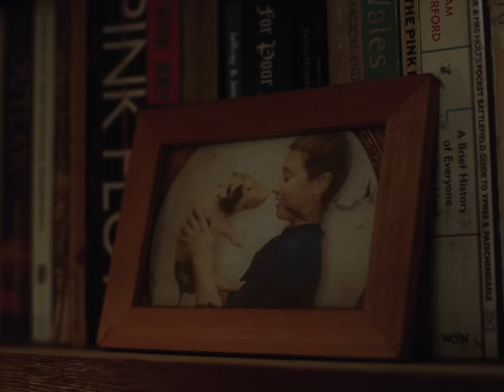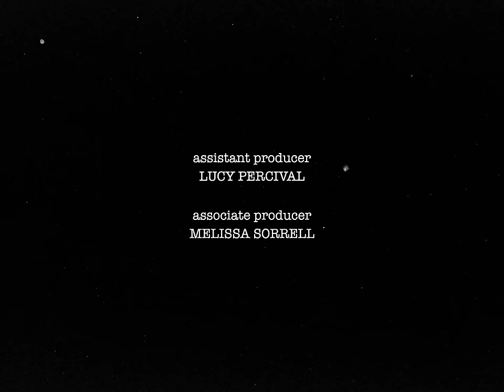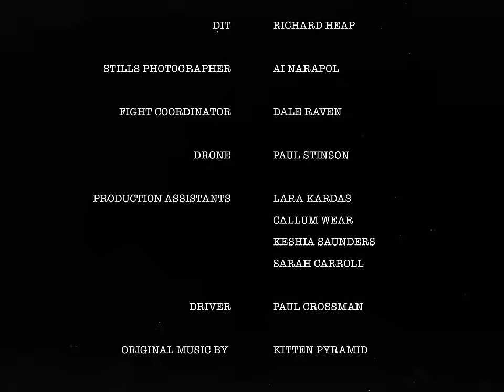KIDDO Short Film Official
Sinister secrets await Kiddo and her teenage compatriots as they embark on a day trip to famed theme-park Wonderland.

Created by Scott Milligan
Written & Directed by Brett Chapman
Director of Photography & Co-Producer Jordan Carroll
Produced by Static Flow Productions
Music Kitten Pyramid

"KIDDO" Credits:
CAST
KIDDO / LISA HOWARD
PEGGY / LAUREN PATEL
JASPER / PADDY STAFFORD
BEV / TOBY GAFFNEY

PRODUCED BY / LEWIS COATES, JORDAN CARROLL
ASSISTANT PRODUCER / LUCY PERCIVAL
ASSOCIATE PRODUCER / MELISSA SORRELL
ORIGINAL MUSIC BY / KITTEN PYRAMID
DIRECTOR OF PHOTOGRAPHY / JORDAN CARROLL
EDITED BY / BRETT CHAPMAN
PRODUCTION DESIGN / CIARA O'ROURKE
ART DIRECTOR / CAMERON COLES
SET DRESSER / ED MURDEN
COSTUME DESIGNER / SARAH LILLIE ROSE
COSTUME TRAINEE / GIA DAVIES
HAIR/MAKE UP/SFX / ISABELLA PERCIVAL, SARAH WEBSTER
1ST AC / BEN MCFARLANE
2ND AC / DARSHAN GAJJAR
CAMERA TRAINEE / ALI CARVER
GAFFER / LOUIS JONES, LOUIS BROUGH
SPARK / JESS JAMES
SOUND RECORDIST / WAQAR SHAH
SOUND DESIGN / MASSIMILLIANO BORGHESI
1ST AD / CALLUM FLETCHER
3RD AD / INGO LYLE-GOODWIN
SCRIPT SUPERVISOR / MERRYN RAE PEACHEY
DIT / RICHARD HEAP
STILLS PHOTOGRAPHER / AI NARAPOL
FIGHT COORDINATOR / DALE RAVEN
PRODUCTION ASSISTANTS / LARA KARDAS, CALLUM WEAR, KESHIA SAUNDERS, SARAH CARROLL
DRIVER / PAUL CROSSMAN

Supporting Artists:
Julia Bisby
Andrew Alder
Anya Basu-Chaudhuri
Chloe Beech
Vanessa Bonsu
Danny Buckley
Trinity Davis
Erin Follin
Darshan Gajjar
Jodie Jenson
Anna Marson
Scott Milligan
Tyler Jay Moore
Amelie Mudge
Ai Narapol
Alice Patterson
Nathan Pocock
Lucy Quinnifer
Maia Read
Alan Shires
Dalton Strangeway
Elizabeth Totty